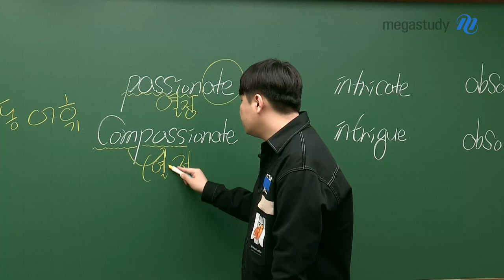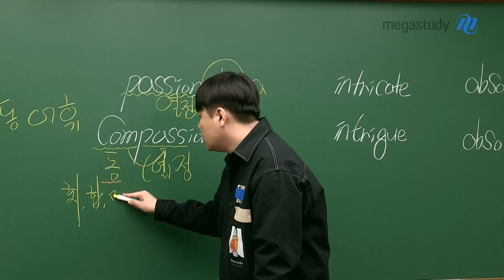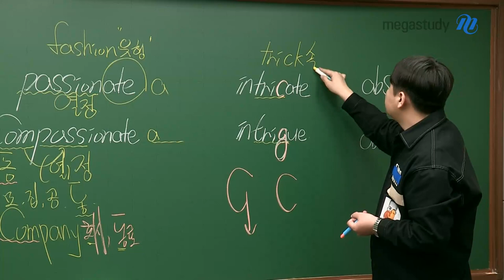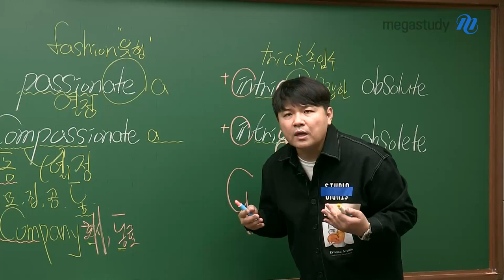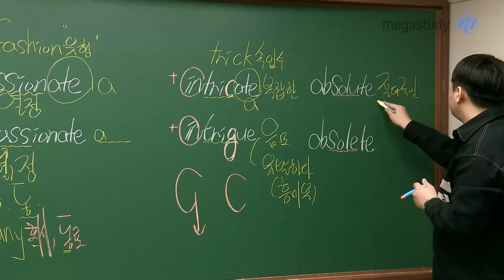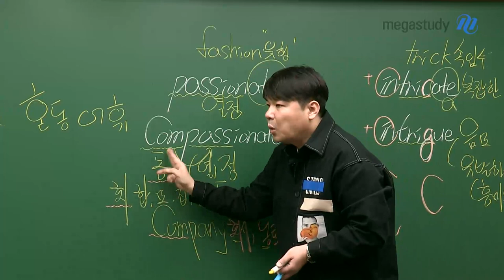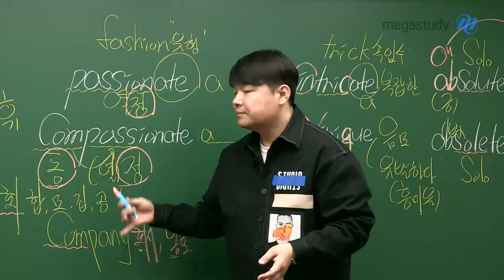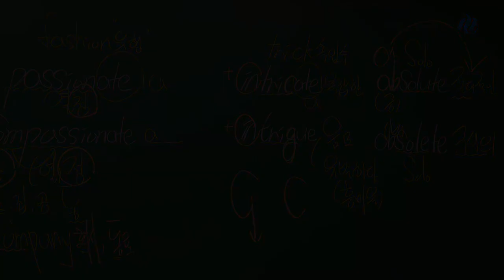[메가스터디] 영어 단어암기 김동영쌤 - 혼동 어휘 특강 (29)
알고 있는 단어에서 시작하면 암기가 쉬어지는 법!